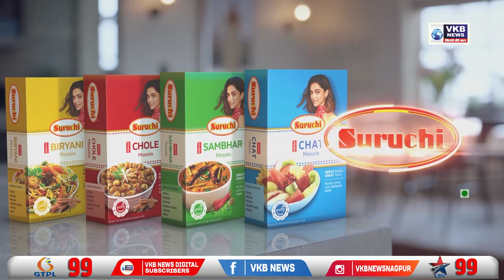विमान के कॉकपिट से निकला धुंआ, रद्द की गई उड़ान